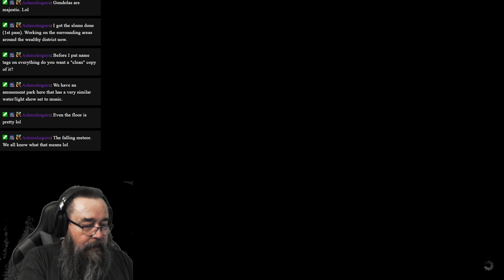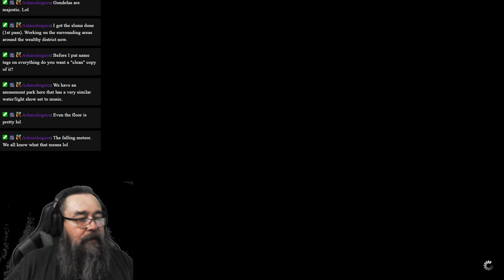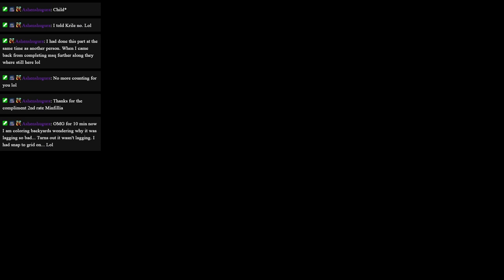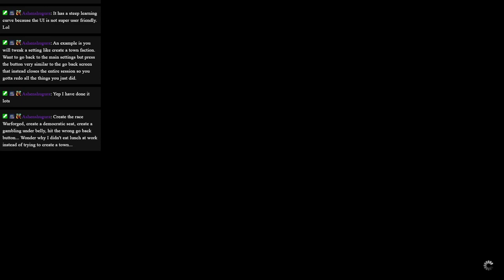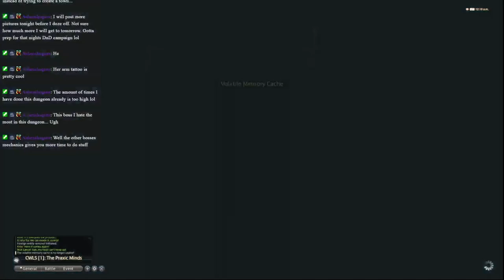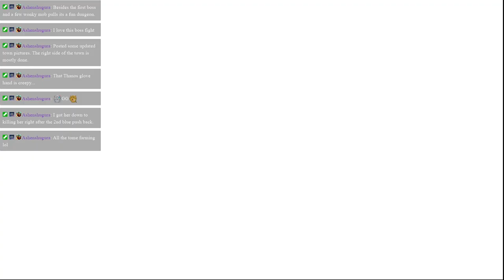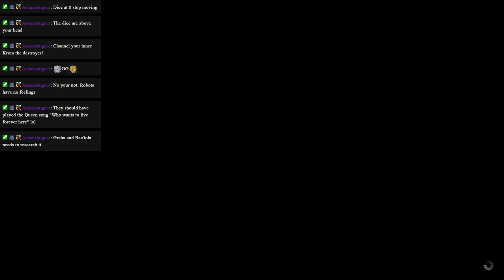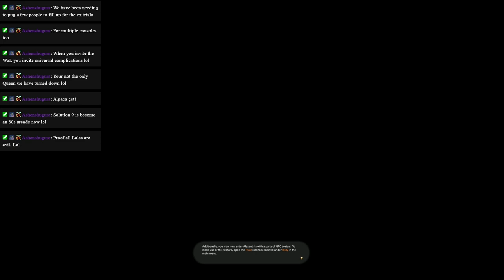Final Fantasy XIV | DAWNTRAIL MSQ | Ep. 13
🚨I read the quest text so you don't have to!  :)  Follow along as I make my way through the FFXIV MSQ for the second time!  Come for the story and hang for the chat.
❤️ Please make sure to give me a follow when you get there!

Though but freshly returned from the Thirteenth, the Warrior of Light is poised once more to embark upon the road to adventure.
In the nation of Tuliyollal, far to the west, claimants prepare to compete for the throne of the Dawnservant. Eorzea's champion is to accompany Wuk Lamat as her ally in this rite of succession─an endeavor which calls them across the glittering seas to the distant continent of Tural.

The contest ahead promises challenges far beyond simple combat as they navigate the unique cultures of Tuliyollal's many and diverse clans. Little by little will their journey unravel the mystery of the legendary golden city, and so begin a new tale for a new decade of FFXIV!